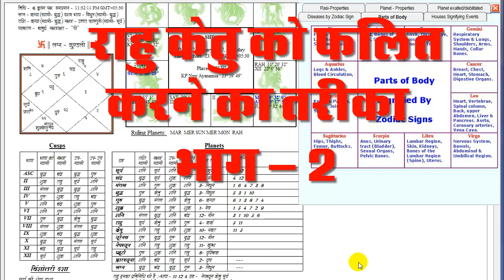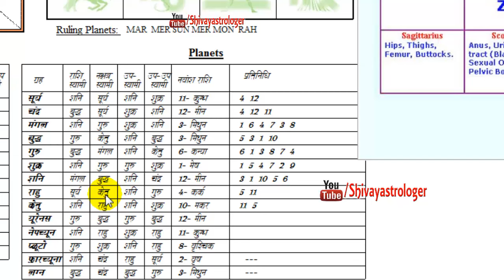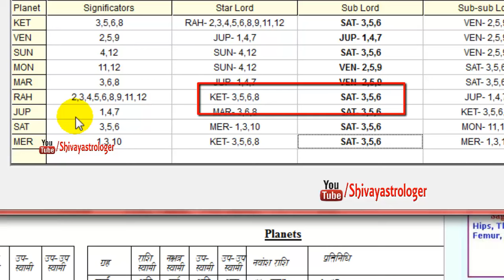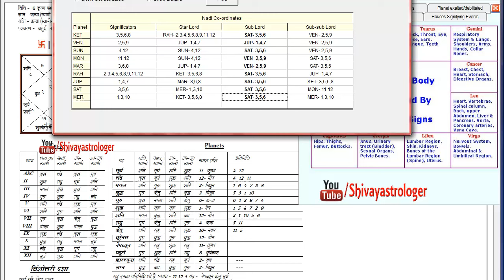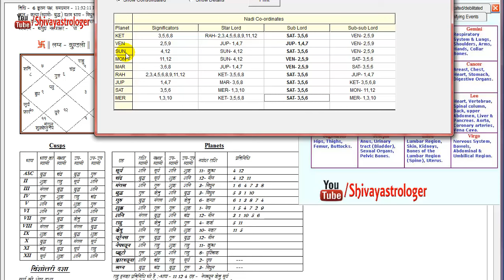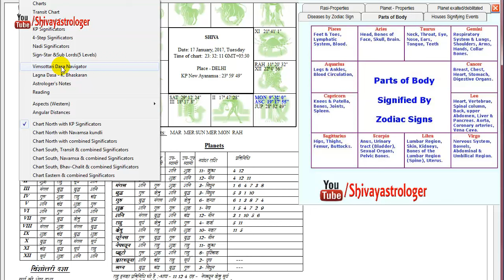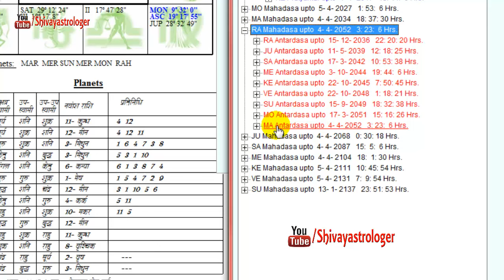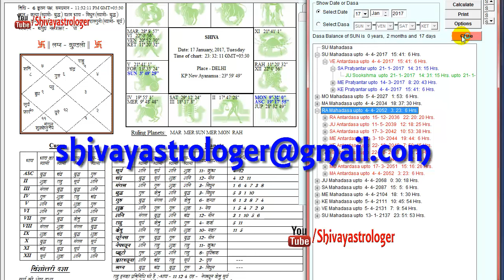How to Predict Rahu Ketu in horoscope ( Shivay astrologer kundali vishleshan -2 )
Shivay astrologer kundali vishleshan -2

How to Predict Rahu Ketu in horoscope || राहु , केतु जनम कुंडली में || - Hindi - 2